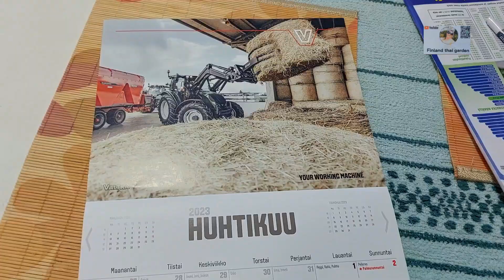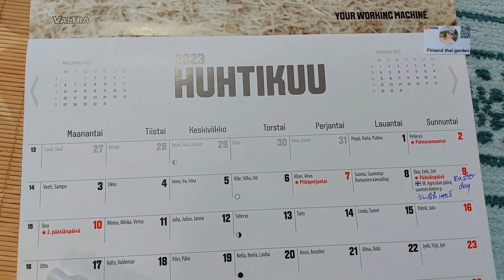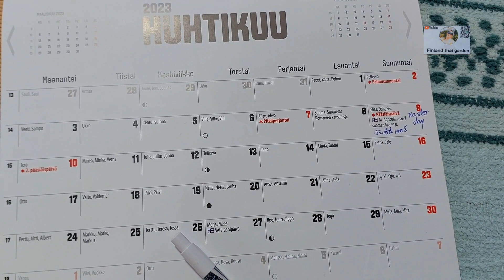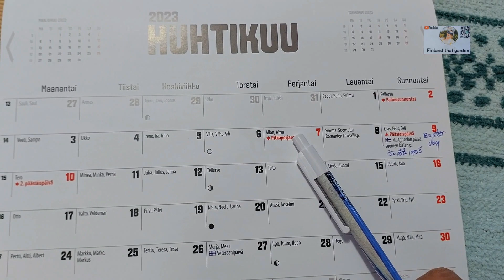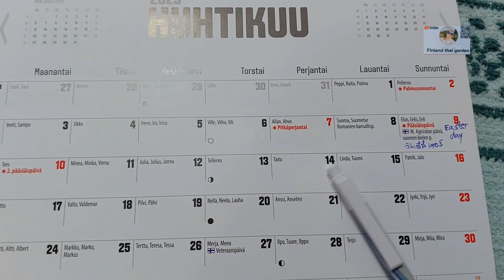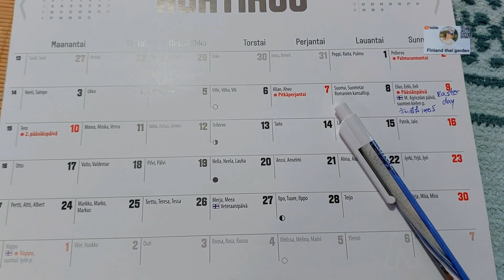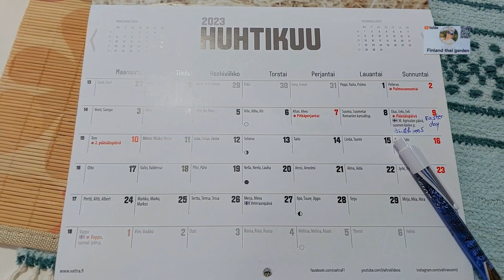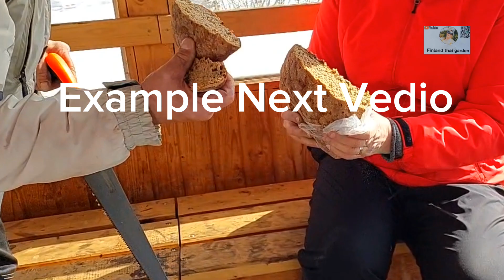Ep 14.อยู่ฟินแลนด์ Pääsiäinen ปฏิทินฟินแลนด์2023[Suomenkevät Easterday ]ByFinlandthaigarden